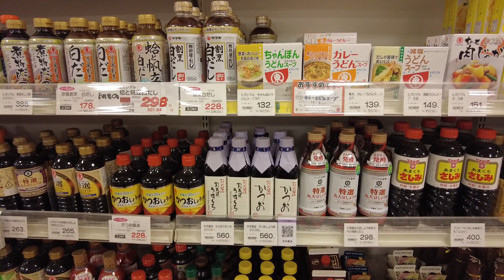ボンマルシェ・上郡店・赤穂郡上郡町かみごうり・銀ビルスーパー・矢木醤油・かつお醤油・丸大豆うすくち醤油・淡口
赤穂郡上郡町にあるスーパーマーケットの‹ボンマルシェ上郡店›さんです。矢木醤油の「かつお醤油」「丸大豆うすくち醤油」をお取り扱いいただいております。上郡町の皆さん、是非一度、お買い求めいただけたらと思っております。よろしくお願いいたします。